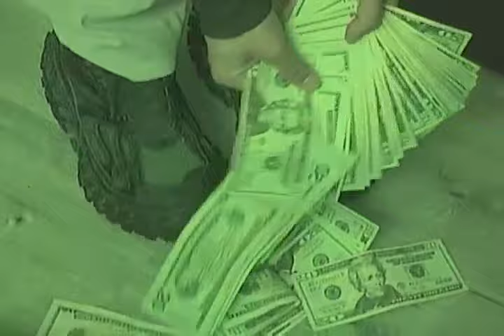red-eye (prod. kenmocity)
Directed by Jack Taylor & Cam V. Maeva & Kyle Abeysinghe (TDYP)